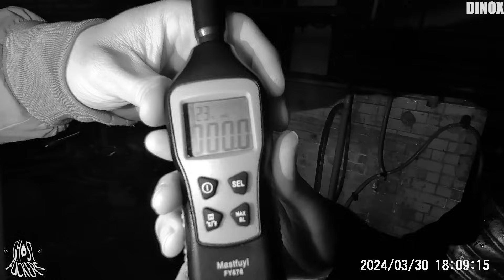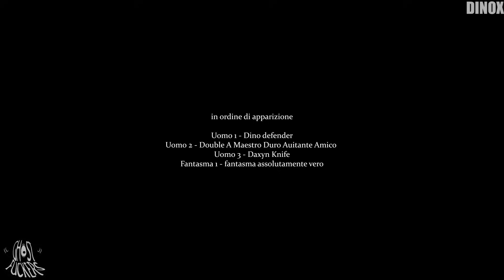GHOST FU*KERS - Il Laboratorio - EPISODIO PILOTA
Primo Episodio di quello che è uno dei progetti più ambiziosi del canale, buona visione !

Un ENORME ringraziamento ai ragazzi di ASCOSI LASCITI, numeri uno nell'urbex in Europa, che ci hanno trovato la Location.